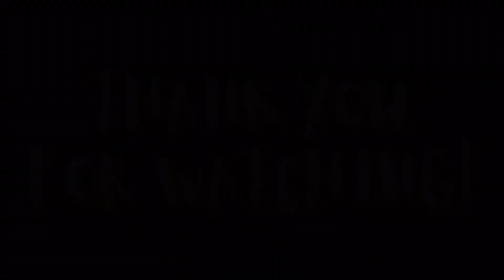Pork Sinigang | How to cook sinigang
This is the 3rd entry for our cooking diary and today, I’m gonna share with you one of my favorite dish. This Amazing Pork Sinigang!

For this dish, we need the following ingredients:

Pork
Tomatoes
Siling haba
Okra
Repolyo
Onion leaves
Onion
Pork savor
Salt